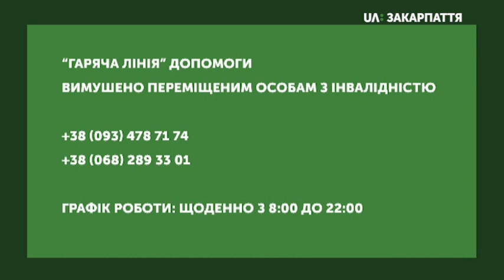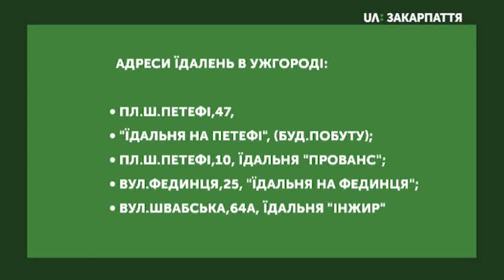Реєстрація та розміщення вимушених переселенців на Закарпатті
Алгоритм реєстрації та розміщення вимушених переселенців на Закарпатті. Скільки вже приїхало в область та чи є ще вільні місця. Про це розповів заступник голови Закарпатської ОВА Петро Добромільський.